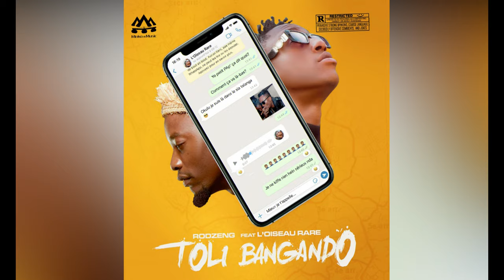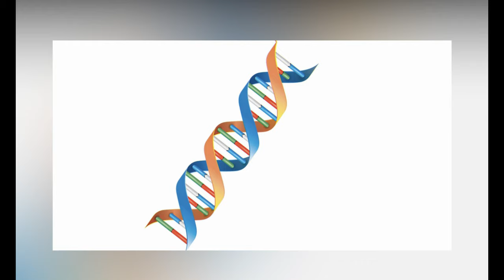7 Faits INTÉRESSANTS sur le GABON! 🇬🇦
Le Gabon est un pays riche en faits intéressants. Dans cette vidéo je te présente 7 faits qui font du @GABON un pays intéressant.